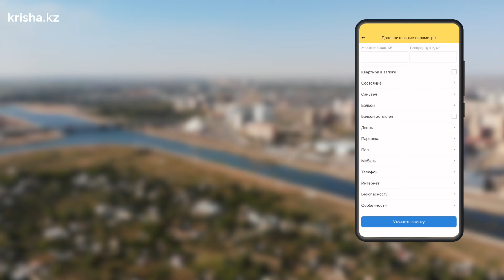ЖК Нур-Султана: бюджетные однушки. Krisha KZ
Где в Нур-Султане находятся бюджетные жилые комплексы, сколько в них стоят квартиры, в какой отделке и в каком году сдаются. Сделали обзор столичных ЖК с актуальными ценами и планировками.

Krisha Content Team:
Рахиля Мирзалимова // шеф-редактор канала
Аруна Алимтаева // ведущая
Денис Зуев // монтаж
Иван Шахов // оператор
Сергей Моисеев // оператор дрона
Гульшарат Рысканова // дизайнер

Тайм-коды:
00:53 ЖК Aylet от NAK
04:12 ЖК «Акан Серы» от Mabex Trade LTD
06:34 ЖК Esil Tower от Ferrum

Чтобы всегда быть в курсе актуальных новостей в сфере недвижимости и градостроительства, вступайте в наши группы: